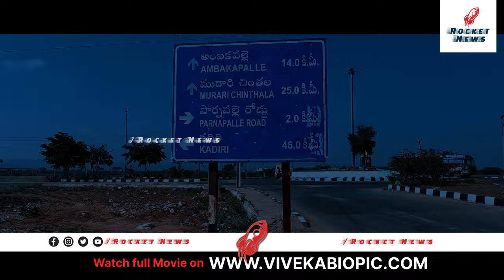జగన్ కి షాక్ ఇచ్చిన వివేకం సినిమా | YS Viveka Biopic | Vivekam Movie | YS Jagan | Vivekam Trailer